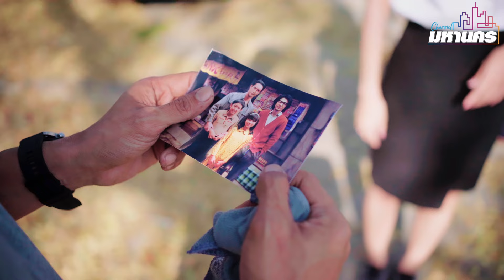เพื่อนนัดlolกับคนเก็บขยะ แบบนี้ต้องไล่ออกจากกลุ่ม